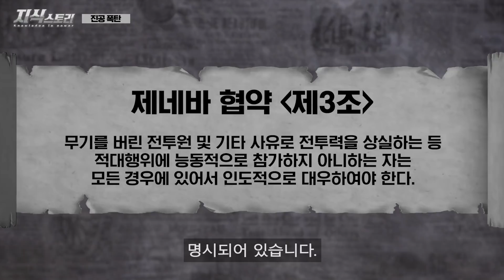핵폭탄에 버금가는 "러시아의 진공폭탄" / 우크라이나에서 이걸 사용했다고?! [지식스토리]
BGM info